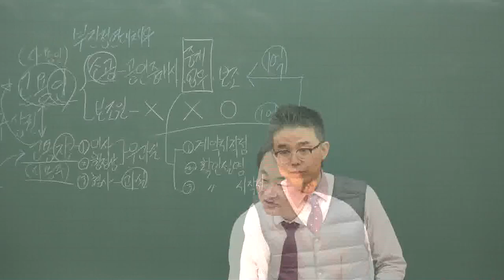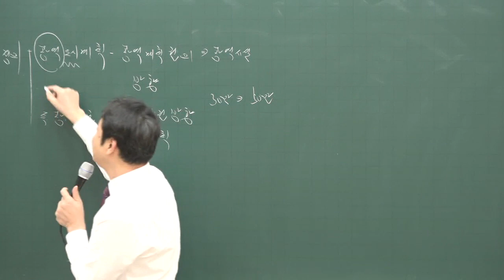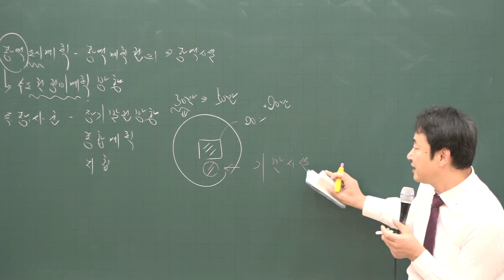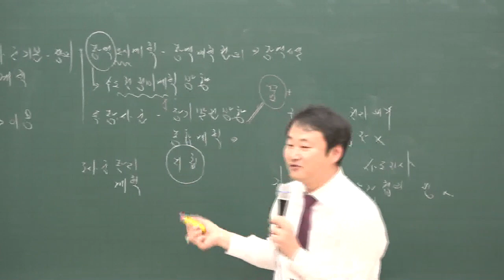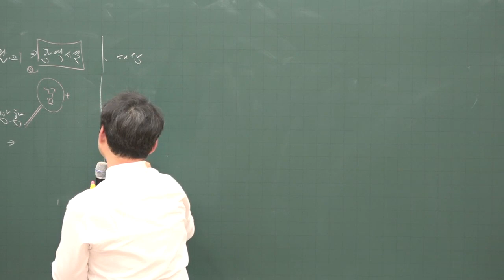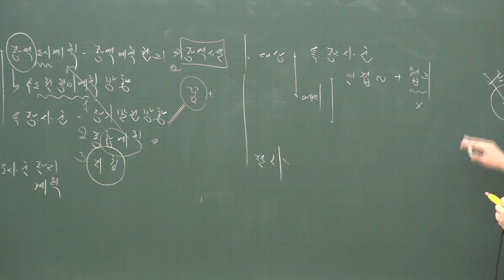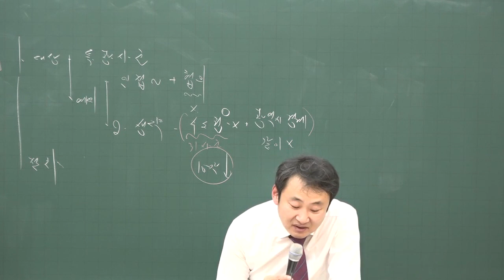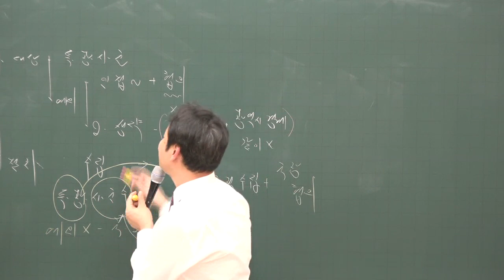[공전무] 2020년 공인중개사 부동산 공법 집중이론 도시.군기본계획 1-5